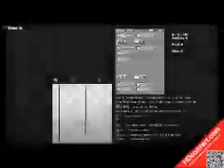gapple 4 0 gaemplay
thank you @SkyFactorial for this incredible update